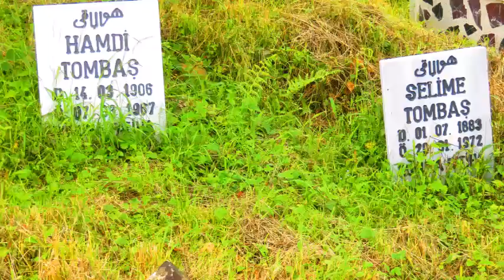Senin için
dursunaligil